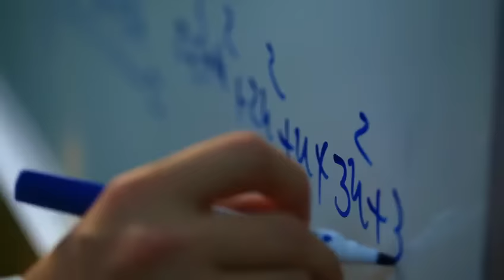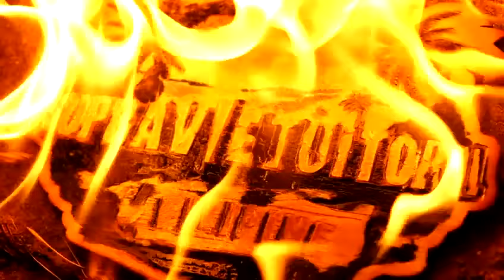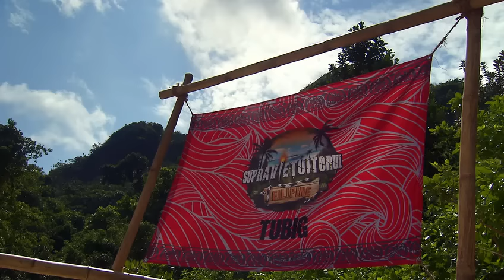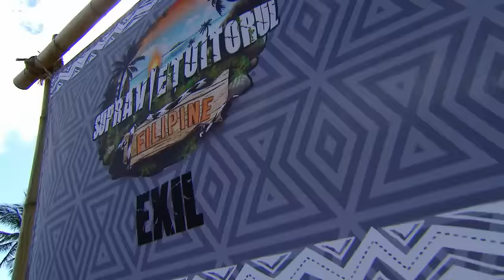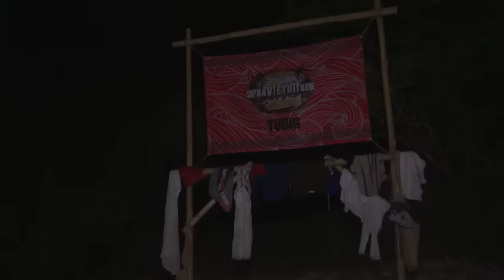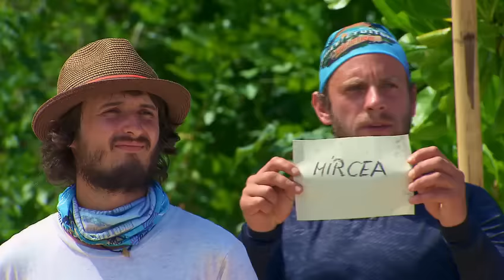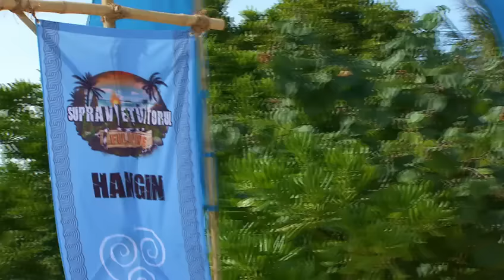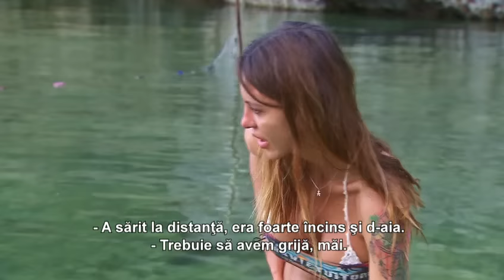SUPRAVIETUITORUL 2016 Editia 1 Episodul (Ep 1)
Copyright Pro tv ©